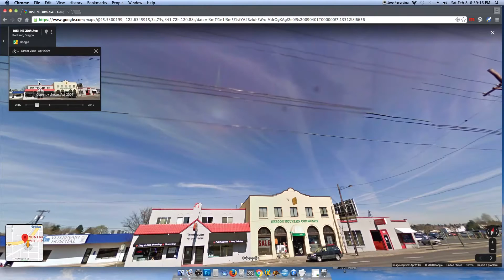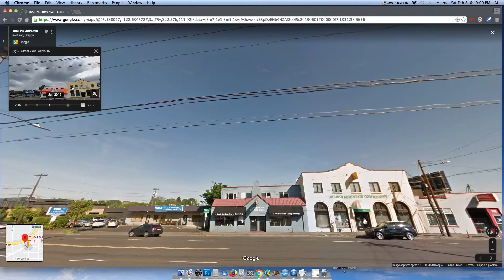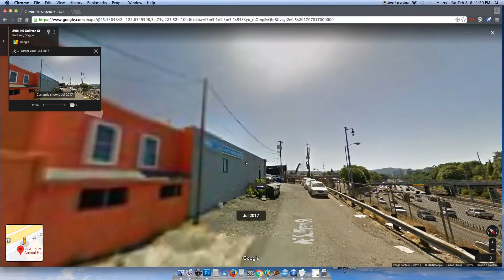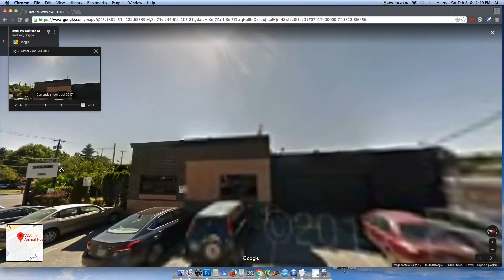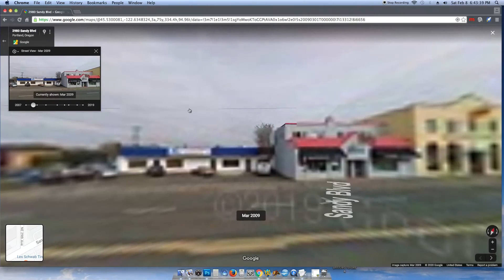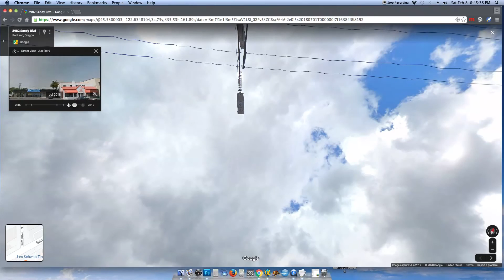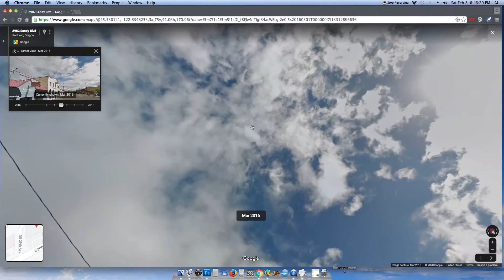VCA Laurelhust Animal Hospital Portland (screen capture)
Found a postcard advertisement for this veterinarian in the parking lot